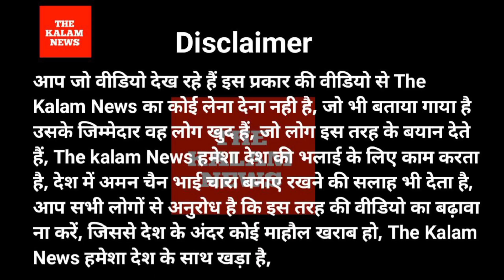MSP/OROP, पूर्व सैनिक कपिल फौजी ने कहा, हम अपनी लड़ाई संवैधानिक तरीके से लड़ेंगे धरना जंतर मंतर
MSP/OROP, पूर्व सैनिक कपिल फौजी ने कहा, हम अपनी लड़ाई संवैधानिक तरीके से लड़ेंगे धरना प्रदर्शन जंतर मंतर